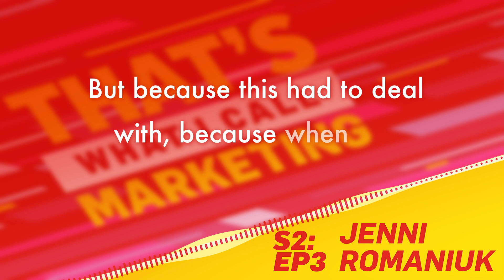Jenni Romaniuk talks about her new book Better Brand Health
Listen to Jenni Romaniuk about her new book Better Brand Health